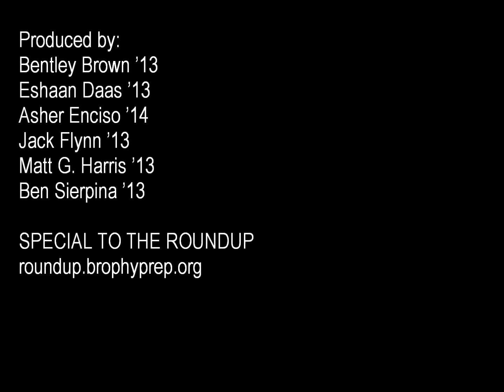Joint Learning: Summer Loyola Project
A photo story on Brophy's Summer Loyola Project